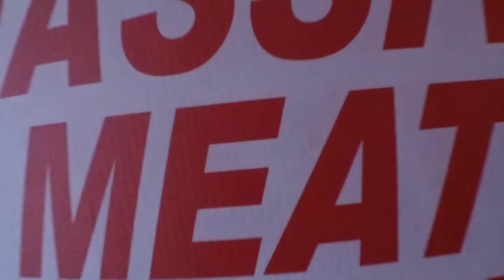Westside Burrito - Coitus Rockfest 2015 entry video